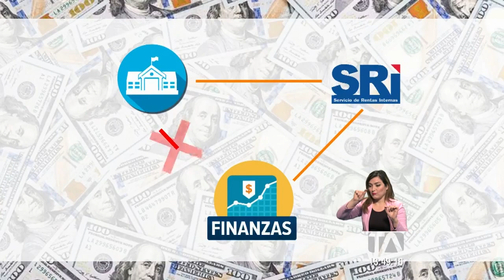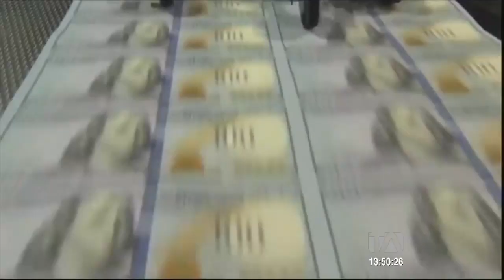Corte declaró improcedente el veto a la Ley de Régimen Tributario Interno -Teleamazonas